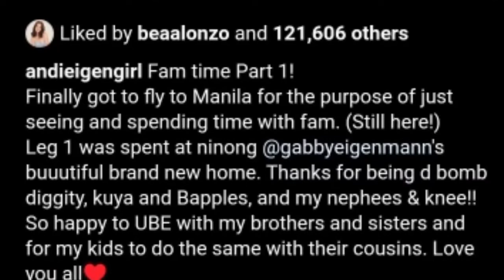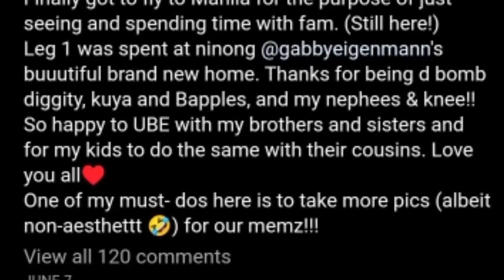Si ANDI EIGENMANN Kasama Ang mga ANAK ay nag SAYA kasama ang kanilang pamilyang EIGENMANN sa Maynila